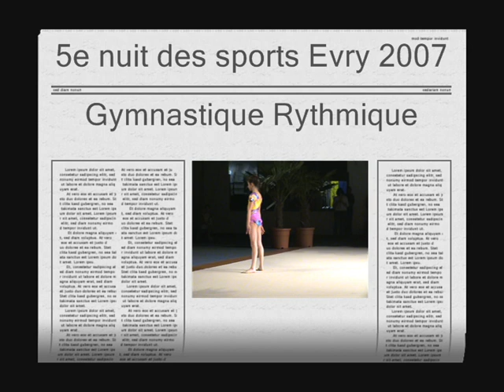Gymnastique Rythmique au 5e nuit du sport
Gymnastique Rythmique au 5e nuit du sport à Evry